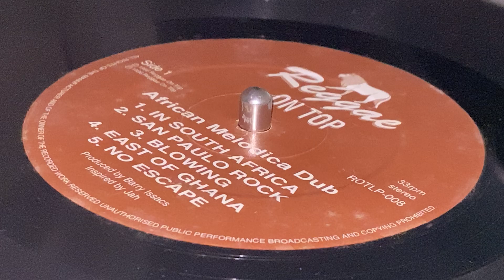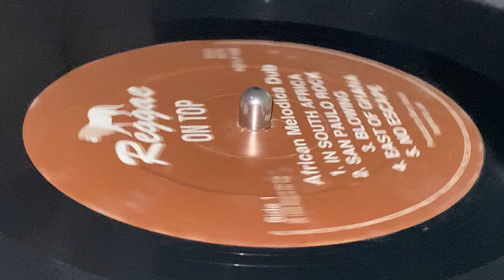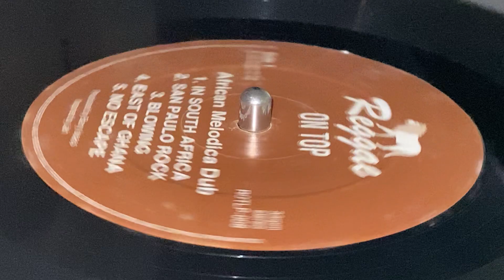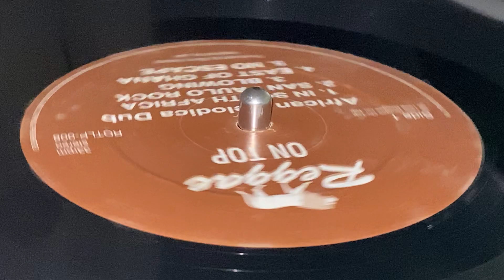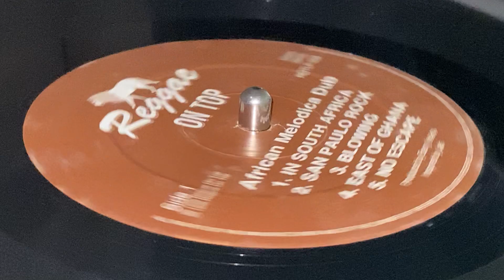AFRICAN MELODICA DUB ~ Blowing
Prod : Barry Isaac ~ REGGAE ON TOP ~ LP (African Melodica Dub, Track A3) ~ 1996 ~ UK ~
Bass, Guitar, Keyboards, Melodica, Percussion : Hughie Ichazaar
Bongos : Jonah Dan
Drums, Keyboards : Dougie Wardrop
Guitar : Steven Wright ~